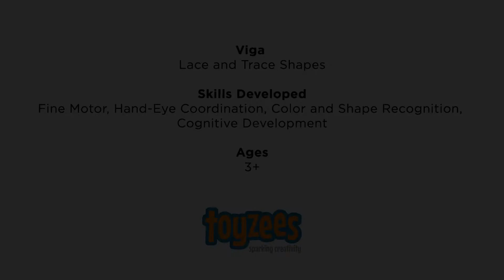Viga Lace and Trace Shapes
This lacing activity is great for little hands!

The children will love to pull the laces through these wooden shapes. The laces have tipped ends so it's easy to use.

Skills Developed
Fine Motor, Hand-Eye Coordination, Color and Shape Recognition, Cognitive Development

* Not suitable for children under 3 years